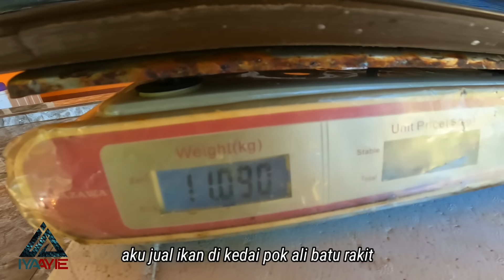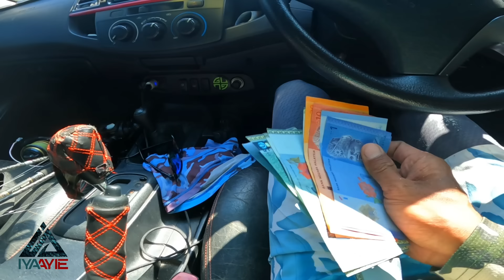GAJAH SESAT DI KUALA MERANG TERENGGANU.DIA DATANG MASA AKU NAK TURUN MANCING DENGAN BOT.VLOG [017]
SETUP IB : RIVIX XE330 1.2mm (Custom Colour)
ENGINE : HIDEA 15hp

SEBARANG PERTANYAAN TENTANG INFLATABLE BOAT (IB) ATAU ENJIN YANG AKU PAKAI, BOLEH CONTACT AYIE

BERMINAT DENGAN MERCHANDISE GENG LIPAK
Ada link SHOPEE VF STUDIO

SETUP TROLLING
REEL: Shimano Spheros SW  8000HG

GEWANG YANG AKU GUNA
RAPALA CD14

REEL: ATC Vigilance SW 3000 H
ROD: Bone Ocean Thug PE 0.8-2.0

REEL:ATC COMBAT V2
ROD:BONE OCEAN THUG LITE JIGGING PE 0.8 2.0